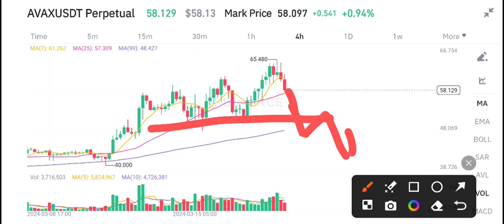AVAX Today News! Avalanche AVAX Price Prediction & Analysis